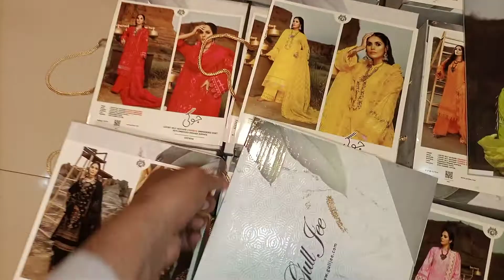jogi by gull jee